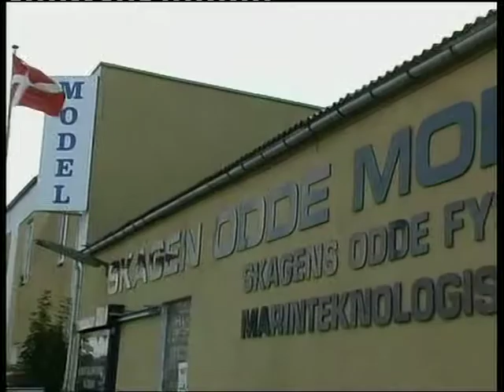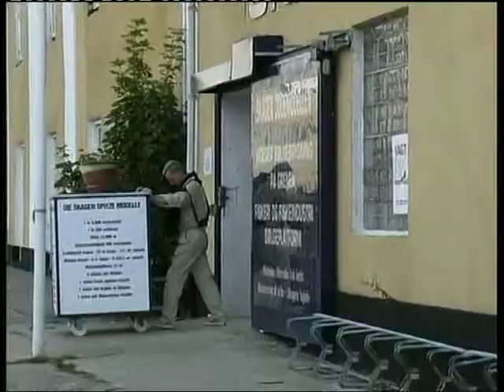Professor Per Møller Bruun . skagen